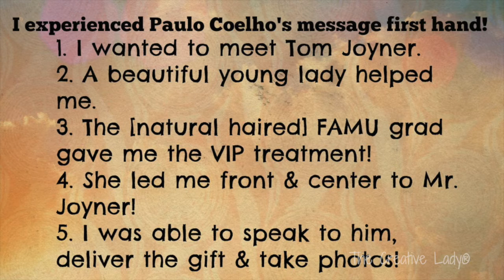HomeDepotGNO [Girls' Night Out] & Meeting Tom Joyner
Earlier this week, I began reading Paulo Coelho's The Alchemist after seeing his interview with Oprah Winfrey on Super Soul Sunday. My favorite quote so far is: When you want something, the universe conspires to help you. II share in this video how I experienced this played out in my getting the chance to meet "The Fly Jock" Tom Joyner!

Tom Joyner was in Memphis for the Home Depot Girls Night Out event. The event was originally scheduled for September 12 but was rescheduled.

My roommate from Alcorn State University and I went and had a blast. I was able to present Tom with the HBCU project that I've been working on for a very long time.

If this event comes to your city, it is a must see.